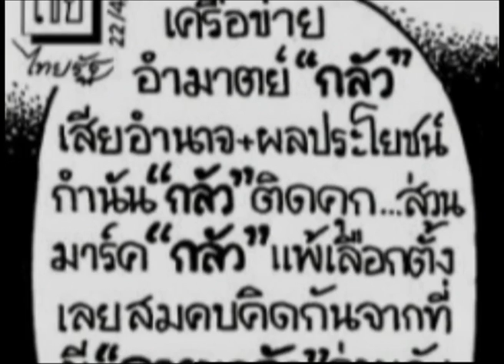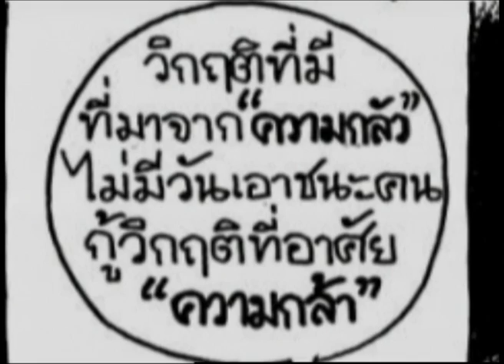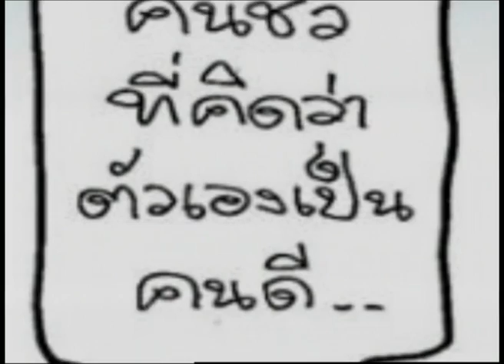23-4-57 ข่าวเที่ยงDNN คอลัมน์การ์ตูนล้อการเมือง